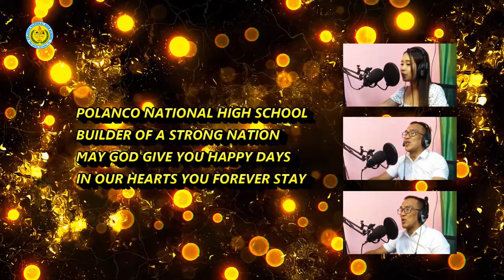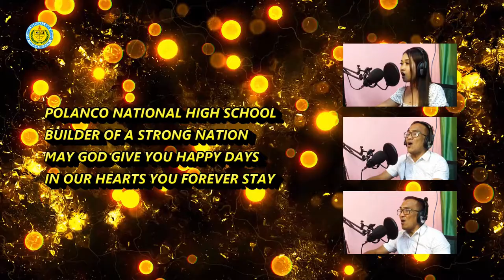Polanco NHS Hymn Official with Vocals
This is Polanco National High School Official Hymn

Performed by:
Teacher Arnel Tormis
Teacher Jessica Saldon

Edited and Directed by:
Teacher Reich P. Janolino